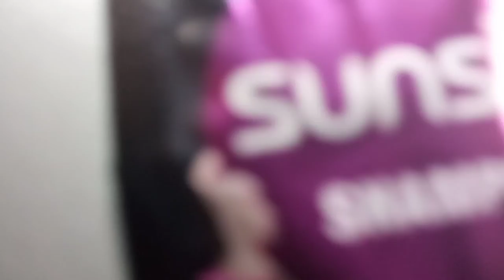Drawing with shampoo😅 | shampoo se banai gayi painting...| possible ?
Hello everyone I am making bholenath painting with shampoo😅

I hope you enjoyed and like this video...😍

Drawing with shampoo
Shampoo se banai gayi drawing
Shampoo se drawing kaise banaye
Lord shiva painting with shampoo
Shiv ji painting with shampoo

So guys is drawing ko banane me bahut maza aaya and iss drawing ko banane me total 1 hours lag gaya...😊

🙏. Aur ha. 🙏

10 saal se niche ke bacche aesa bilkul bhi try mat karna wrna ye shampoo aapki aankhon me bhi lag skta hai so pls don't try...😔

Special thanks for ( LUKE-BERGSLUKE-BERGS-BLISS) song in this video...|